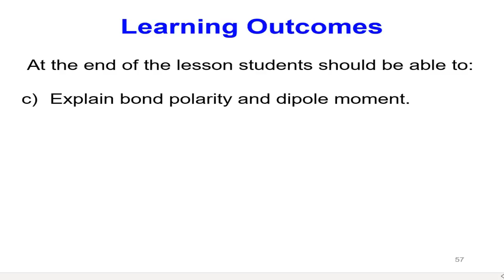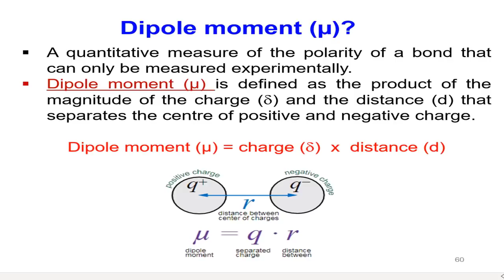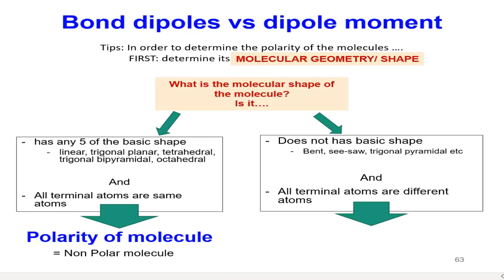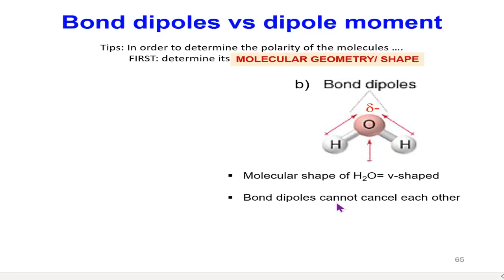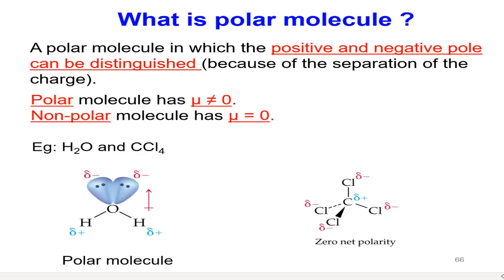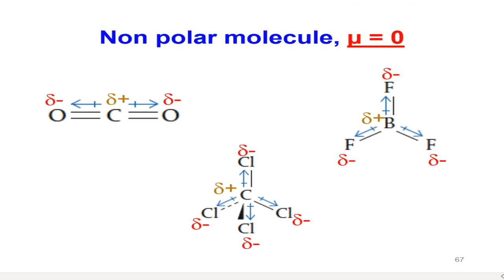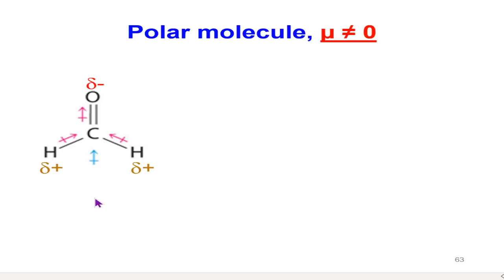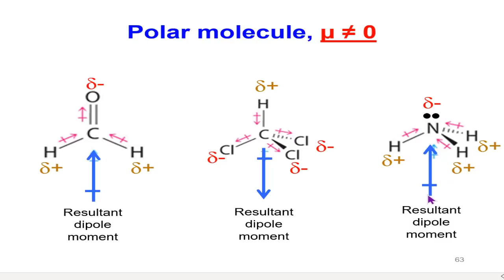Chapter 4 L2 V3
Subtopic 4.2: Molecular Shape and Polarity